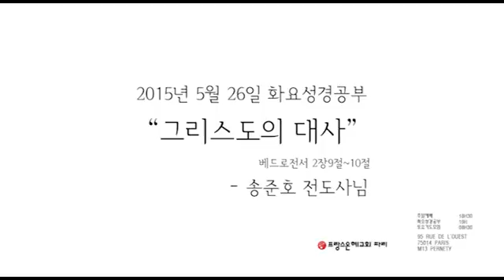20150526 프랑스 파리은혜교회 화요성경공부 송준호 전도사님